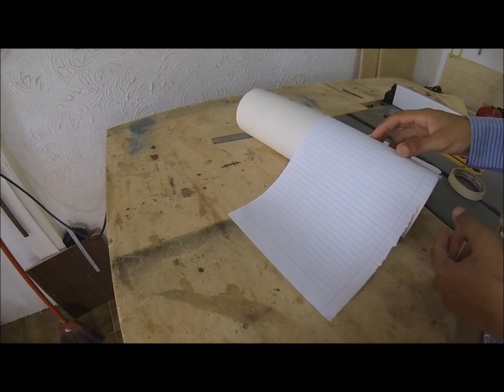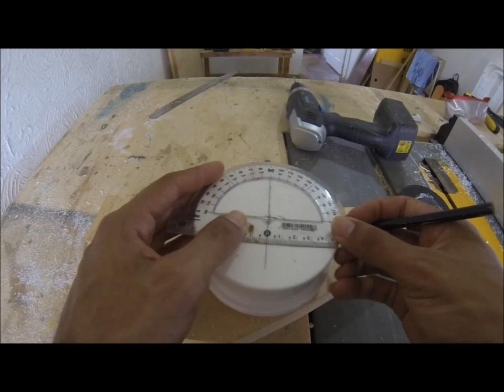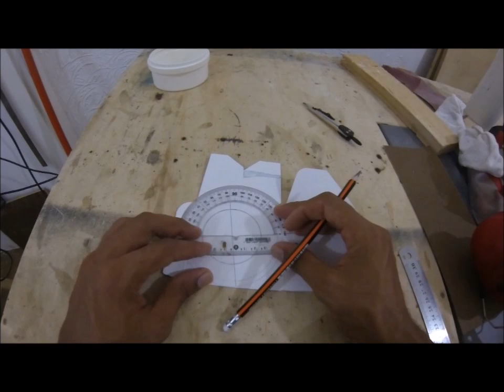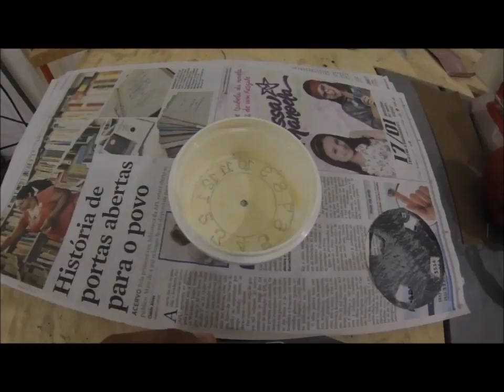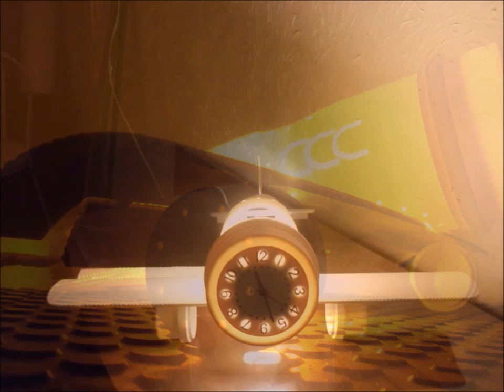FIGHTER AIRCRAFT PVC CLOCK LAMP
...it does not look like the P-51...